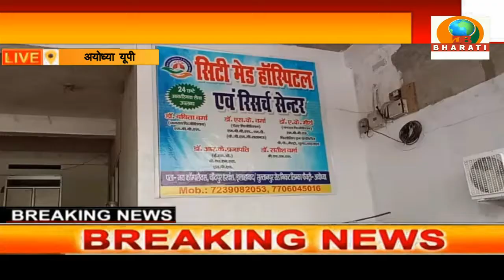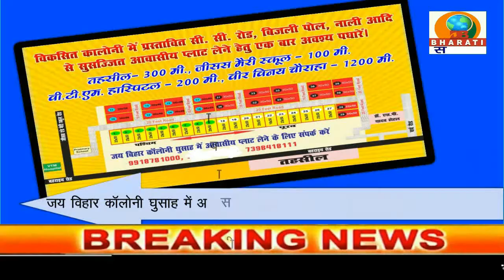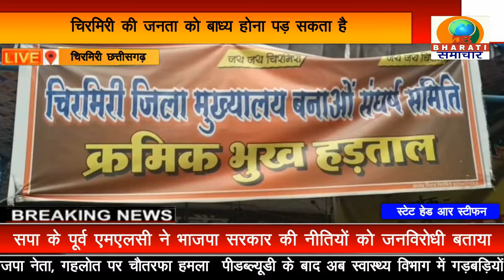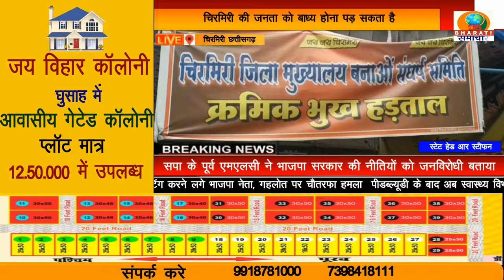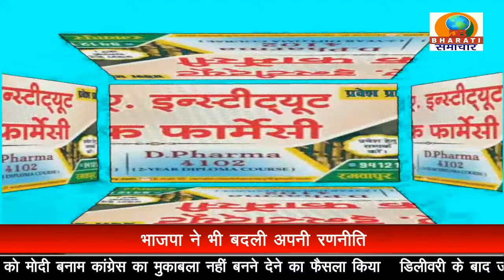UP BULLETIN/DB BHARATI SAMACHAR/ 05-08-22